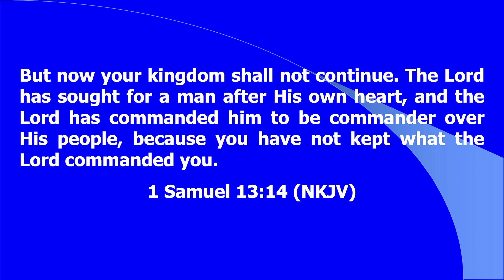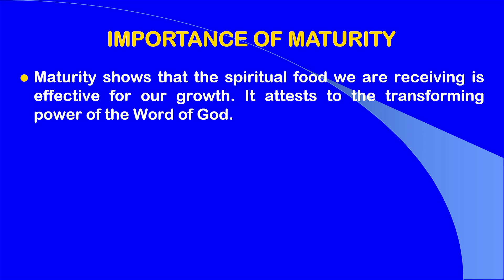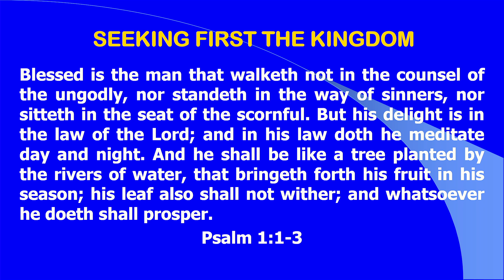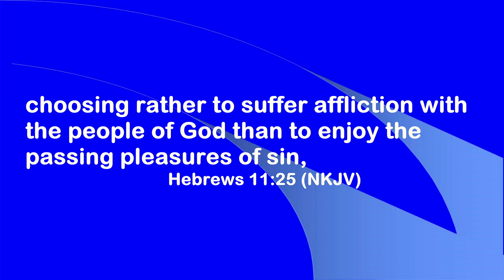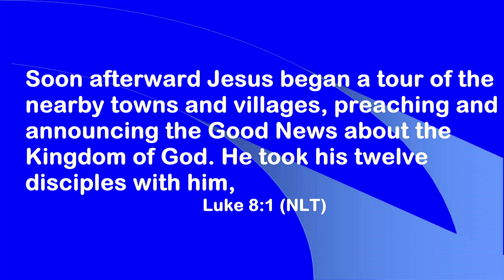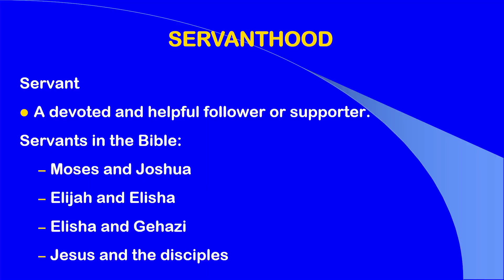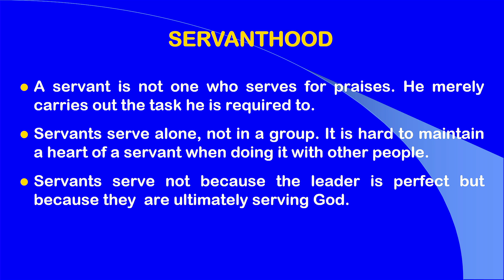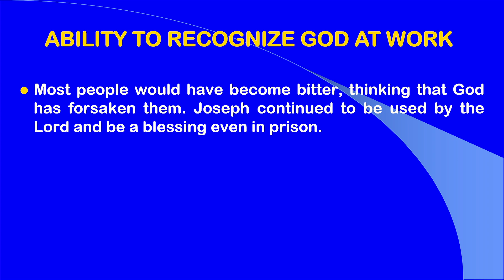A CONSECRATED DISCIPLE - A Healthy Growth Cycle 6